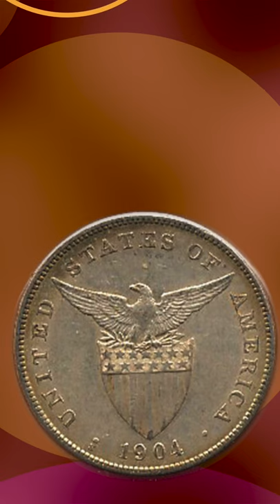1904 Silver One Peso Philippine US Coin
1904 San Francisco Mint Silver Coin Philippines
under US Administration